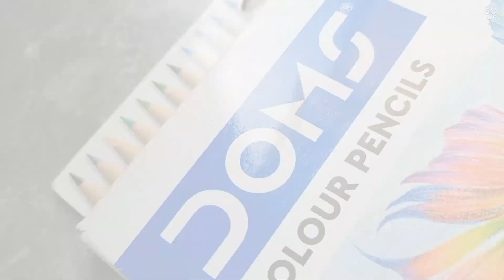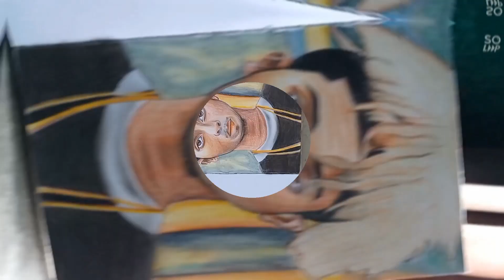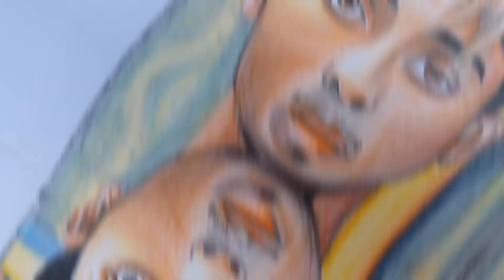Drawing l MC Stan Portrait ! 😱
Hi
I give my best and prepare for Next
This is something New
In this video I draw a legendry Rapper MC ST∆N

MC ST∆N :
 Video credit @-sumitvlogs

Song 🎵
1st music

BAD TRIP l Famboi Beat

2nd Music credit @Gravy Beats

[FREE] Japanese Type Beat - "Genkai"
Gravy Beats

👉 Follow a part of a company’s profits that is paid to the people who own shares in it